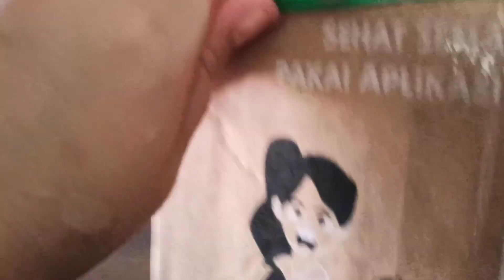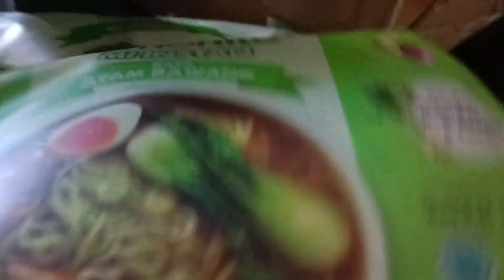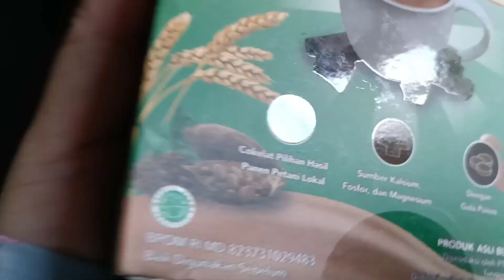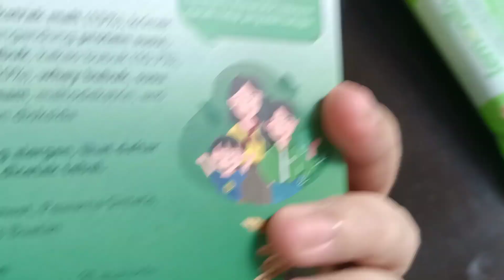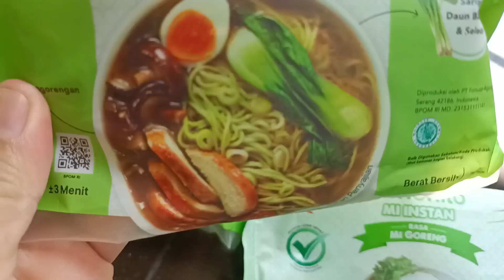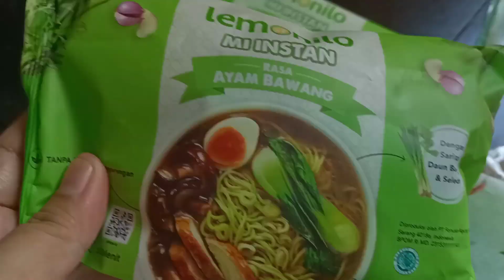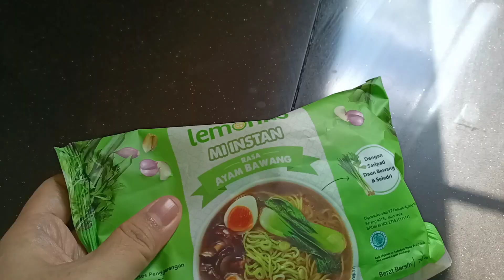Try lemonilo product in malaysia